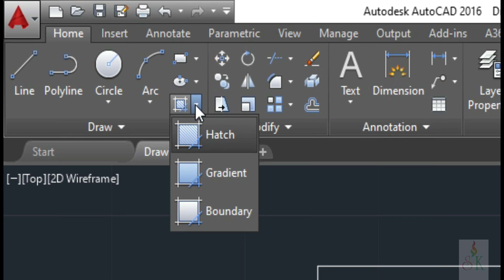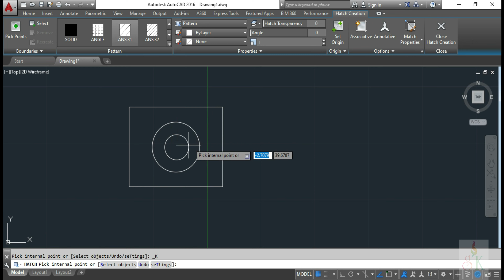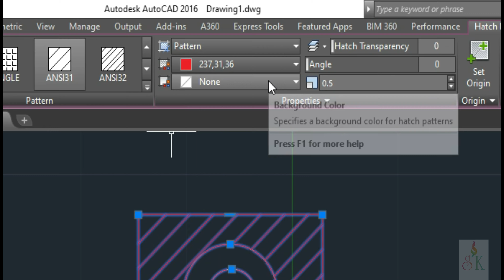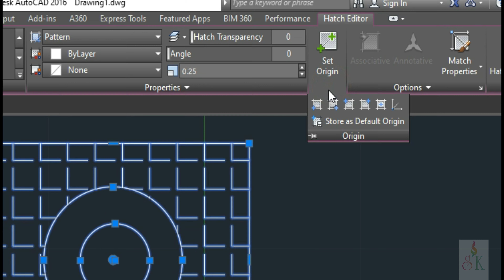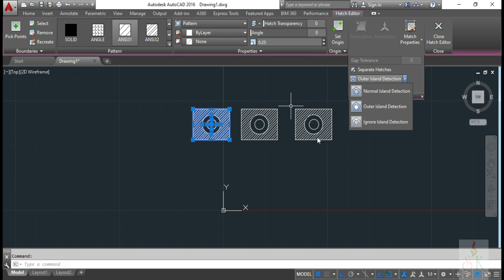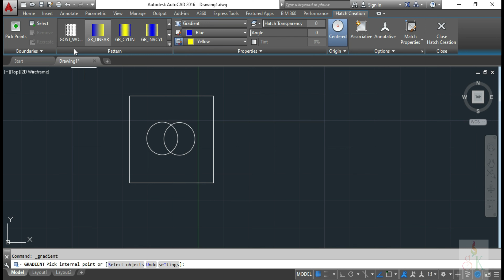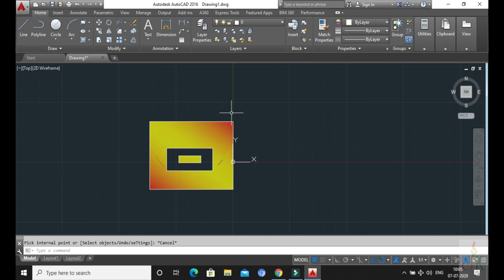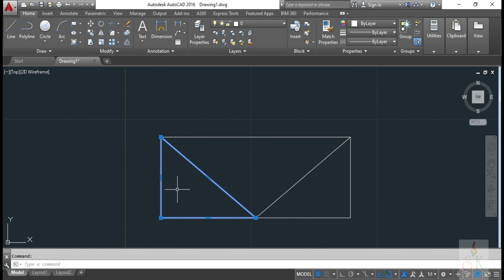Autocad 2016 Tutorial for Beginners 8 മലയാളം ട്യൂട്ടോറിയൽ HATCH,GRADENT, BOUNDARY COMMAND